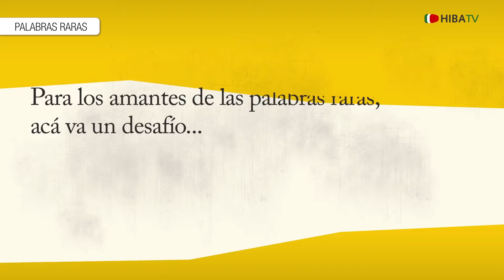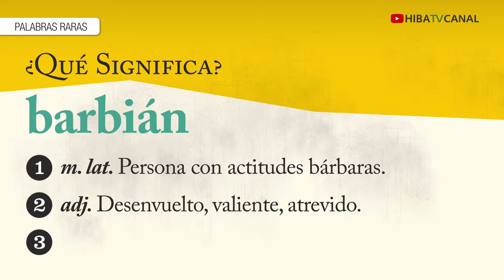Palabras Raras I - Hospital Italiano de Buenos Aires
Para los amantes de las palabras raras, acá va un desafío.